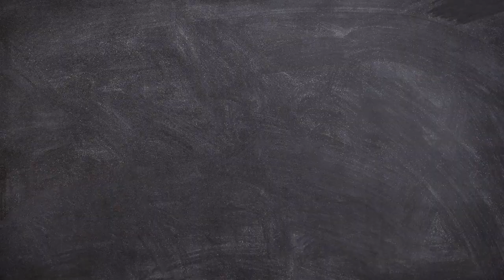Agriculture machinery and satisfying video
youtube agriculture video,
amazing farming equipment,
farm implement and equipment,\
agriculutre item,
high-tech farming equipment,
machine agriculture,